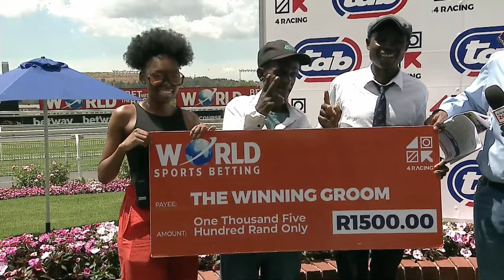DHOW SOLO - RACE 3 turffontein 10-02-2024